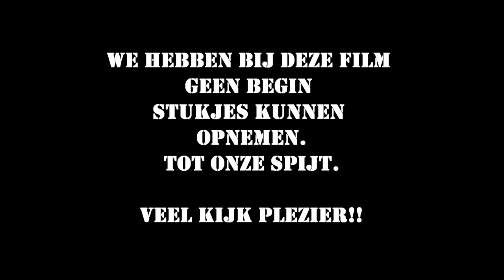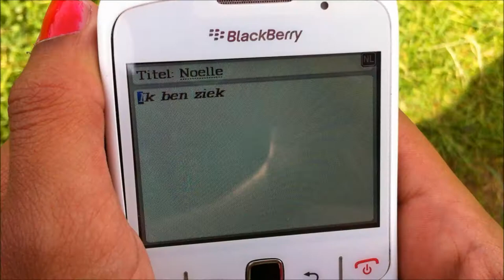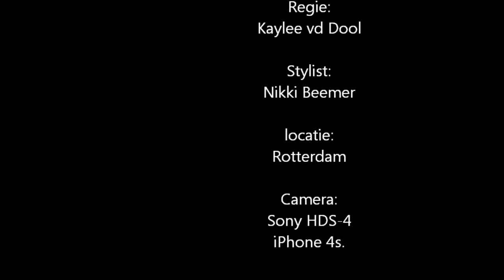Moord op de BNR - Part I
-Een film die gaat over moord, diefstal en vergif.  -4 verdachten , 1 mes 1 vergif en 2 lijken.